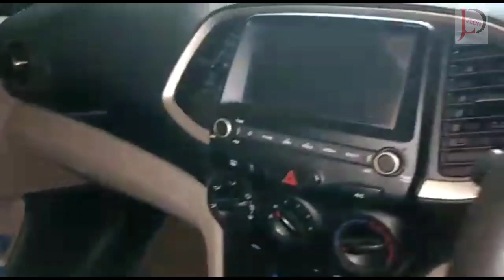hyundai santro 2019 model sale in tripura/jld vlog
আমার অন্য আরেকটি চ্যানালের লিং

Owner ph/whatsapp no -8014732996